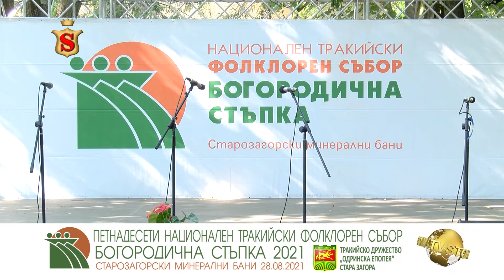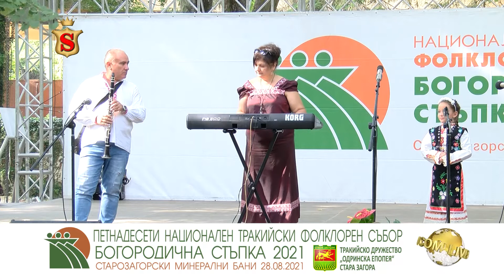XV НАЦИОНАЛЕН ТРАКИЙСКИ ФОЛКЛОРЕН СЪБОР „БОГОРОДИЧНА СТЪПКА” 2021 ЧАСТ 6 28.08.2021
XV НАЦИОНАЛЕН ТРАКИЙСКИ ФОЛКЛОРЕН СЪБОР „БОГОРОДИЧНА СТЪПКА” 2021 СТАРОЗАГОРСКИ МИНЕРАЛНИ БАНИ ЧАСТ 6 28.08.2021